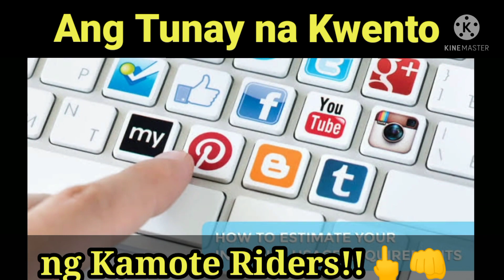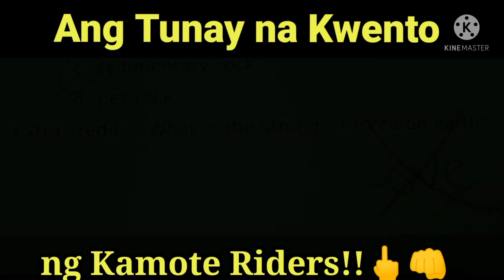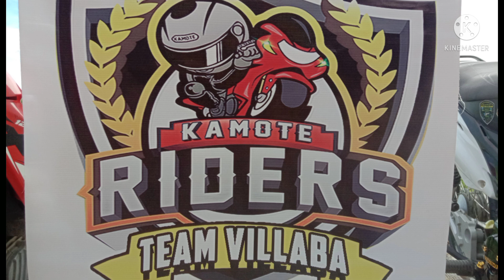Ang tunay na Kwento ng KAMOTE RIDERS.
KAMOTE ANG PANGALAN PERU DI SA LANSANGAN
Never Under estimate